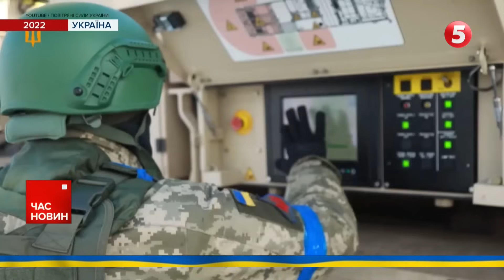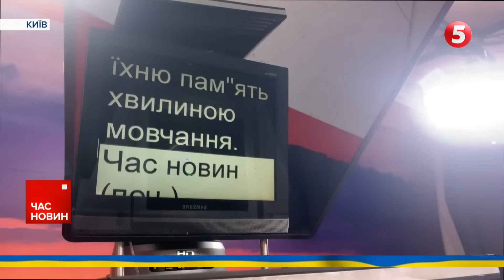⚡️НІЧНА АТАКА💥🙏ПОТРОЩЕНІ БУДИНКИ, ПОРАНЕНІ ЛЮДИ. Час новин 09:00. 25.10.23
-Знову Шахеди летіли вночі бомбити Україну. 11 дронів запустили окупанти з Приморсько-Ахтарська. Усі безпілотники збила наша протиповітряна оборона.

-80 бойових зіткнень відбулося на фронті минулої доби. Окупанти не полишають спроб оточити Авдіївку, активно застосовують авіацію.

-Рятують жителів із найгарячішого напрямку. "Білі янголи" евакуйовують людей з Авдіївки та довколишніх населених пунктів.

-Ще 800 окупантів втратила російська армія за минулу добу. Спалені 7 танків, 28 бойових броньованих машин, 44 артилерійські системи ворога та 5 їхніх РСЗВ.

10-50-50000 - будь-яка сума має значення.
Разом переможемо!
Слава Україні!

00:00 Нічна атака по Україні.
03:00 Звіт Генштабу.
04:00 Хроніка війни.
11:00 "Білі янголи" евакуюють із Авдіївки.
15:00 Німеччина та Україна спільно вироблятимуть зброю. Домовились.
22:00 Хто дивиться 5 канал?